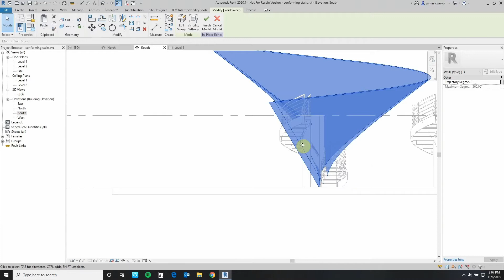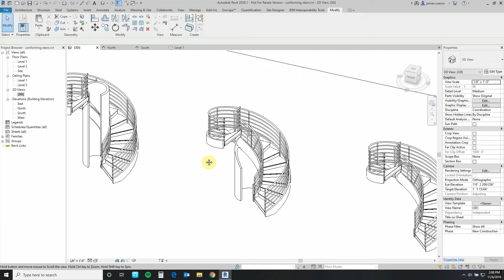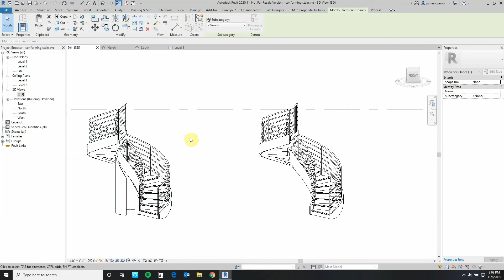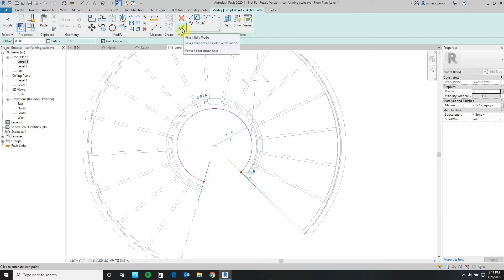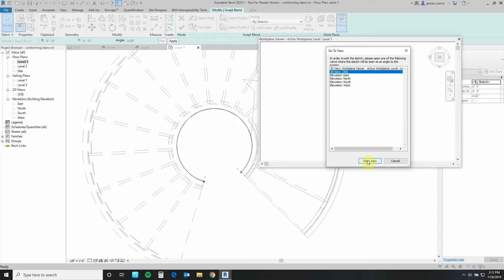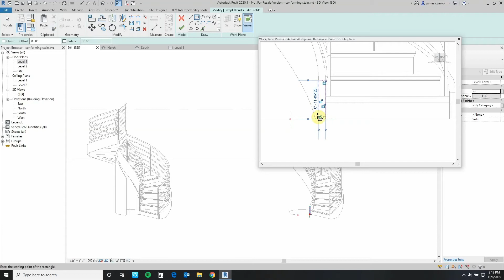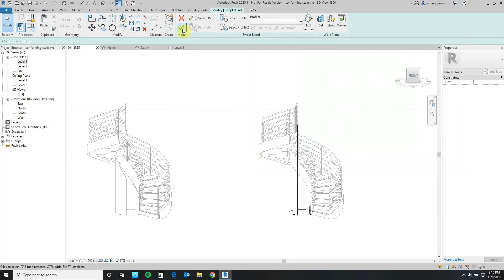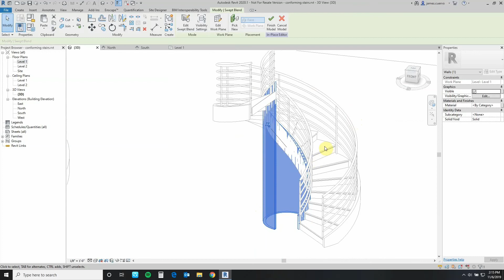Conforming Walls to Spiral Staircases with Revit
Join our Senior AEC Technical Specialist James Cuervo as he discusses how to conform an inner wall to a spiral staircase in Revit.